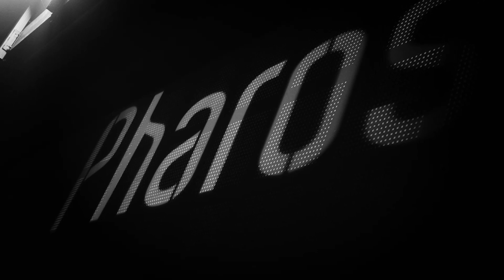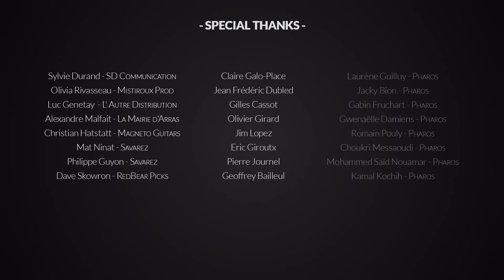INSIDE NORBERT GALO & FRIENDS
Documentaire réalisé par @NoeDaudin  pour @loeilduhibou378  lors du concert à @lepharosarras1523 @christianbelhomme6459 @felixsabal-lecco5780 @jessieleehoullier4044
Interview : Hervé Dujardin @radioscarpesensee
Nos partenaires : @savarez @MAGNETOGUITARS @lepharosarras1523